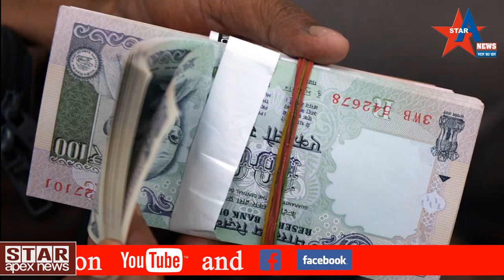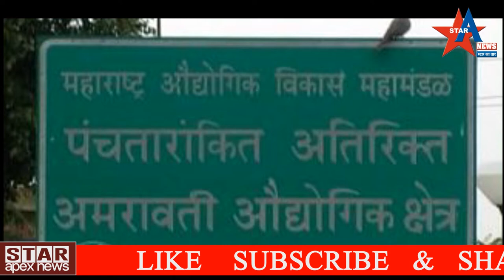"मुझे लगता है बेरोजगारों की तुलना में 'पकोड़े' बेचना बेहतर है '- अमित शाह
"मुझे लगता है बेरोजगारों की तुलना में 'पकोड़े' बेचना बेहतर है। 'पकोड़े' बेचने में कोई शर्म नहीं है- अमित शाह

STAR KA VAAR NEWS
5/02/2018